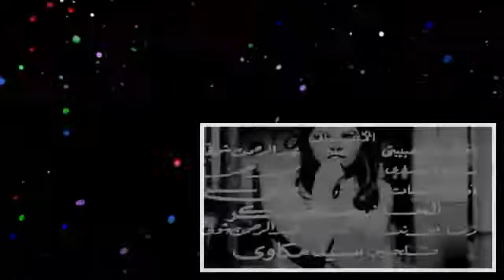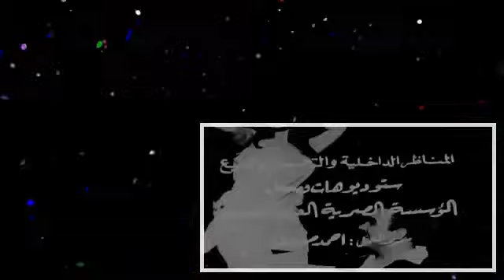فيلم رضا بوند فيلم عربي كامل للكبار فقط 18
Amasha Fe Al Adghal Movie | فيلم (النادر) عماشة فى الادغال يسافر عماشة الرابع عشر، وهو رجل ابن بلد اسمه عماشة عكاشة.

فليم مصري بطولة محمود عبد العزيز و يسرا ومجموعة من الفنانين الشوام واليونانين إنتاج عام تدور معظم احداثة.